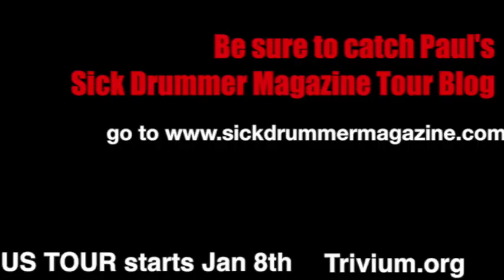Paul Wandtke - Trivium drum cam 'Rain' "U.S. tour rehearsal clip"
Catch Trivium in city near you, dates @ Trivium.org/tour